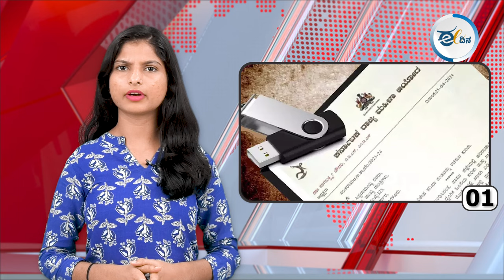ಈ ದಿನದ ರಾಜ್ಯದ, ರಾಷ್ಟ್ರದ, ಮತ್ತು ಅಂತಾರಾಷ್ಟ್ರೀಯ ಪ್ರಮುಖ ಸುದ್ಧಿಗಳು.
ನನ್ನ ವಿರುದ್ಧ ಸ್ಪರ್ಧಿಸಿ ಗೆದ್ರೆ ರಾಜಕೀಯ ತ್ಯಜಿಸುವೆ ಎಂದು ಅಮಿತ್ ಶಾಗೆ ಚಾಲೆಂಜ್ ಮಾಡಿದ ಅಭಿಷೇಕ್ ಬ್ಯಾನರ್ಜಿ !
ಅಶ್ಲೀಲ ಚಿತ್ರಕ್ಕೆ ಡಿಕೆಶಿ ಫೋಟೋ ಮಾರ್ಫಿಂಗ್ : ಮೂವರ ವಿರುದ್ಧ FIR !
ಲೈಂಗಿಕ ಹಗರಣ ಪ್ರಕರಣದಲ್ಲ ಯಾರನ್ನೂ ಏಕಾಏಕಿ ಬಂಧಿಸಲು ಆಗೋದಿಲ್ಲ ಎಂದ ಜಿ.ಪರಮೇಶ್ವರ್ !
ದೆಹಲಿಯ 100ಕ್ಕೂ ಅಧಿಕ ಶಾಲೆಗಳಿಗೆ ಬಾಂಬ್ ಬೆದರಿಕೆ !